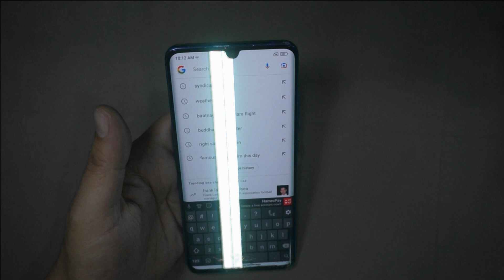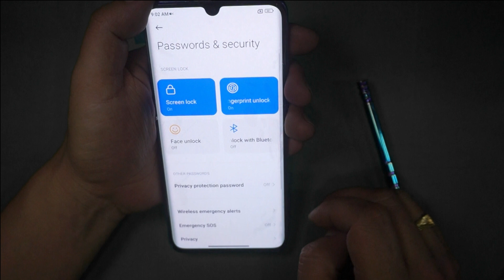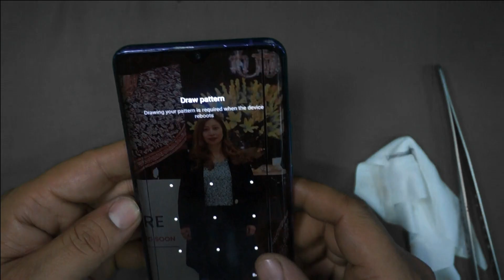Xiaomi MI Note 10 Full Cracked Screen Restoration | Destroyed Phone